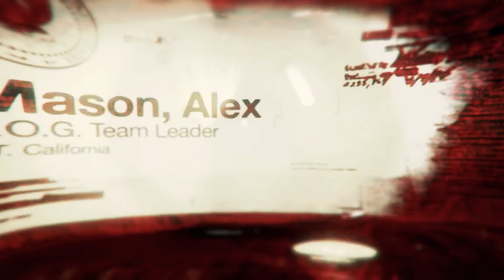The Deer Hunter (RUSSIAN ROULETTE) Call of Duty Black Ops - 4K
The mission begins with Mason and Woods in wooden cages, half underwater. The Vietcong then takes them to a room in a cave with VC and a Soviet Interrogator, with a table in the center, to play Russian Roulette. Mason sits down with Bowman sitting opposite. The Soviet tells Bowman that he must play or die, to which he refuses and insults the Soviet, who beats Bowman to death via blows to the head using a steel pipe, followed by him saying "next". Bowman's body is dragged away, and the player sees Woods struggling as VC force him into Bowman's seat. Woods asks Mason what the plan is, while the VC Bookie is getting impatient. The bookie spins the gun which lands on Woods, who reluctantly pulls the trigger. The gun dry-fires, and the bookie passes it to Mason. Mason and Woods agree on a plan. Woods, putting the gun down, sees the gun's barrel and the bullet in the next chamber. Thus, he informs Mason they need to execute the plan now. Mason informs Woods of the position of the enemies behind him ("6 and 8'o'clock") and then grabs and shoots the bookie point blank with the Python. He grabs the bookie's loaded pistol and, while using the bookie as a human shield, takes out the rest of the VC, but not before the Russian escapes. Mason and Woods pursue him through the cave, fighting off Viet Cong, until they find him trying to escape through a hatch. They shoot him down, and climb up the hatch outside. As the Russian falls Woods says "For Bowman!" to which Mason replies "For Bowman."

The 2nd part of the mission begins just outside the cave. Mason and Woods find a Spetsnaz platoon guarding a Russian Mi-24A Hind in a jungle clearing. They ambush them, and board the Hind. Mason acts as pilot and gunner of the Hind as they proceed up the river valley, wreaking havoc on the Ho Chi Minh Trail below, destroying SAMs, an Mi-8 HIP, sampans, NVA PT boats, armored AAAs, ZSUs and emplacements, guard towers that fire RPGs, radar tower, bridges, oil pipelines, and two Soviet Hinds before landing somewhere not far from Kravchenko's compound. Mason and Woods then reach the compound, located inside a large cave and fight their way in.

Mason finds captured American soldiers and Reznov in holding cells. After releasing them they fight their way into the cave to reach Kravchenko. When Mason kicks open the door of Kravchenko's office he is ambushed by Kravchenko, who then beats Mason. Just when he is about to knock Mason out, Woods sneaks up behind and stabs Kravchenko in the back. Kravchenko retaliates by pulling the pins on his grenade belt to kill everyone in the room. Seconds before it detonates Woods shoves Kravchenko and throws himself and the Russian through the window, followed by a big explosion below, which seemingly kills them both. Reznov returns to Mason and they find the documents leading to Rebirth Island.